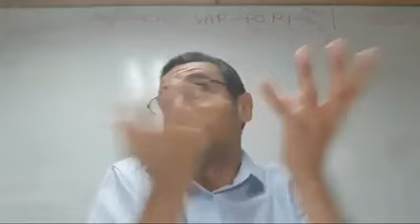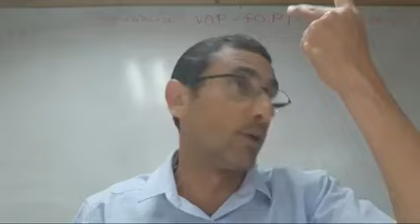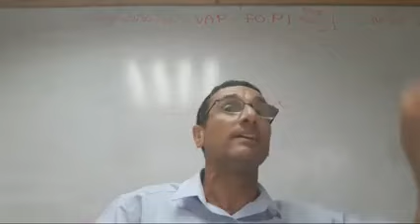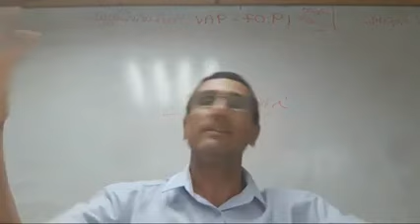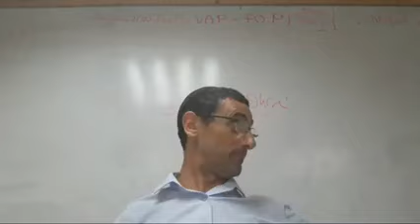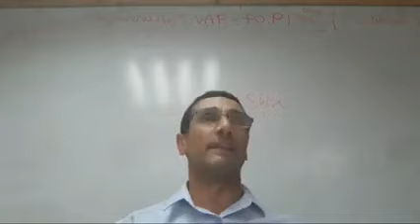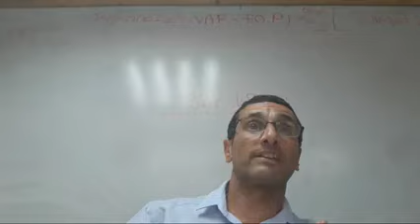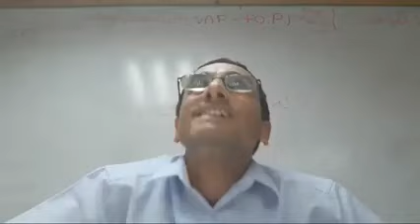Sukot 1 Dia Versiculo que Habla de la Exelencia de Abraham Abinu (Primer Invitado) rab natan menashe